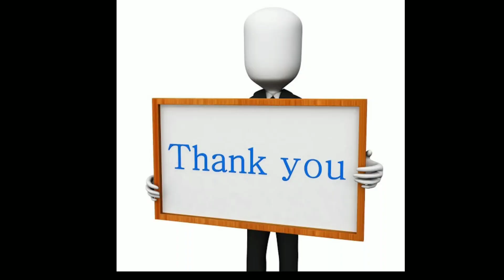Excellent pencil drawing and coloring done by Miss . Dency and MR. Robin ❤️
Here the twenty fourth feature of the Young Talents in our channel ♥️ kutties drawing 🥰 support them 👯🙏🏼